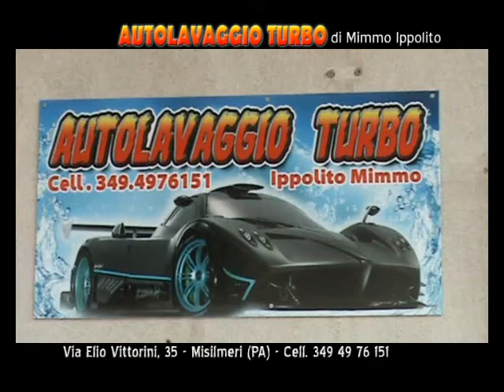SPOT - AUTOLAVAGGIO TURBO